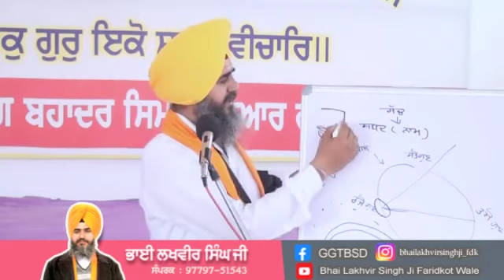ਵਿਚਿ ਦੁਨੀਆ ਸੇਵ ਕਮਾਈਐ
ਇਸ ਸੰਸਾਰ ਵਿੱਚ ਸੇਵਾ, ਗੁਰੂ ਅਤੇ ਪ੍ਰਭੂ ਪ੍ਰਮਾਤਮਾ ਦਾ ਸਿਮਰਨ ਹੀ ਮਨੁੱਖ ਨੂੰ ਭਵਸਾਗਰ ਤੋਂ ਪਾਰ ਉਤਾਰ ਕੇ ਦਰਗਾਹ ਵਿੱਚ ਥਾਂ ਬਨਾਉਣ ਲਈ ਸਹਾਈ ਹੁੰਦੇ ਹਨ : ਭਾਈ ਲਖਵੀਰ ਸਿੰਘ ਜੀ (ਫਰੀਦਕੋਟ) ਵਾਲੇ